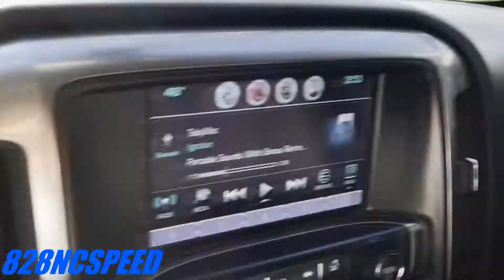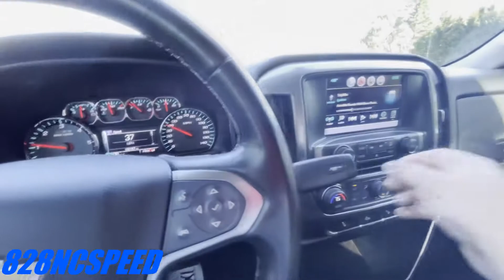2017 SUZUKI GSX-R750 | PICKING IT UP IN CHARLOTTE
Was looking for a 750 gsxr and found this guy selling his on Facebook market place. He had a great deal. He bought it in 2018 and only put 1500 miles on it. He sold it to me at a great price. So I went and picked it up. This video is how that day went. I will be uploading next a video review of the bike. It will be dope.
Follow on Insta to get faster updates on uploads.
Also check out my mans channel as I shouted him out in the video
str805speed